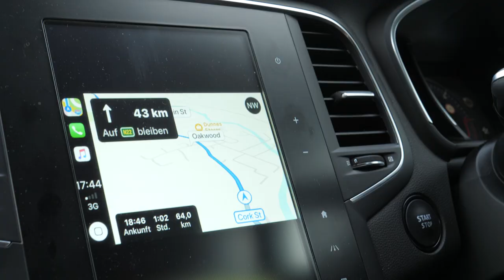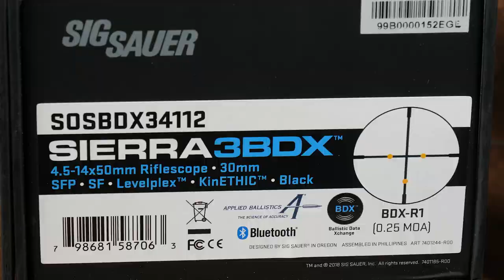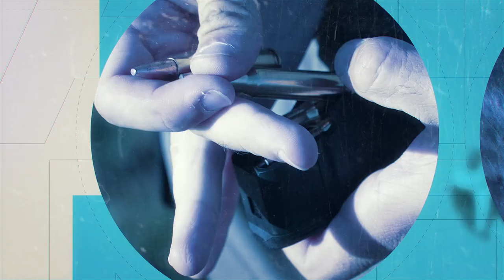Cervus Nippon: El ciervo Sika - Cazando en Irlanda con Sig Sauer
Nos hemos desplazamos hasta Irlanda para dar caza a los ciervos Sika con los visores y telémetros BDX de Sig Sauer. Un sistema de telémetro y visor que emplea la balística, condiciones ambientales y Bluetooth para iluminar el punto de impacto exacto en la retícula.

Un punto rojo iluminado automáticamente en el plano digital de la retícula, en combinación con una retícula en segundo plano focal y un sistema que escala el punto de impacto para situarlo en el lugar correcto si se modifican los aumentos del visor.

Gracias a este quipo podemos dar caza a los ciervos Sika de la región de Kilarney en Irlanda, así como unas piezas muy especiales en otra región.

¿Qué te han parecido los lances? ¿Y nuestro equipo? ¿Qué munición usarías para estos tiros? ¿Alguna duda? Deja abajo tu comentario y te responderemos ;)